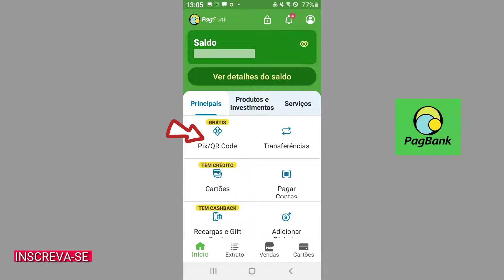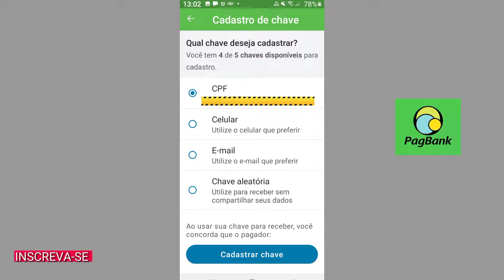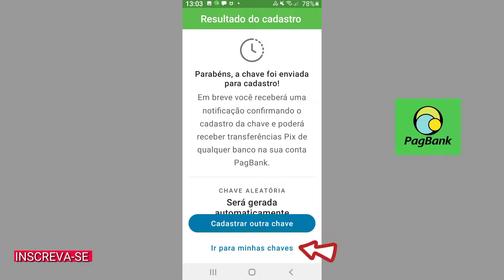COMO CADASTRAR PIX NO PAGBANK! - CHAVE PIX PAGBANK CADASTRAR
Nesse vídeo mostro o passo a passo rápido, prático e simples para cadastrar uma chave pix no aplicativo do Pagbank, assita o vídeo até o final para não perder nenhum detalhe importante!